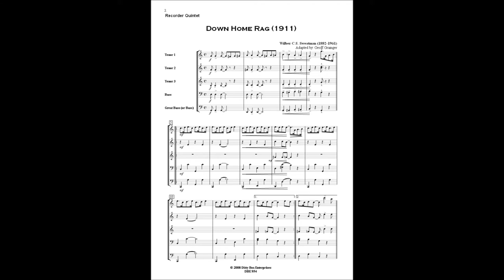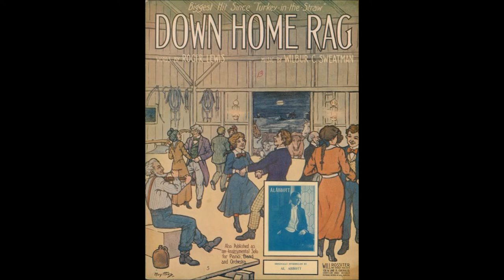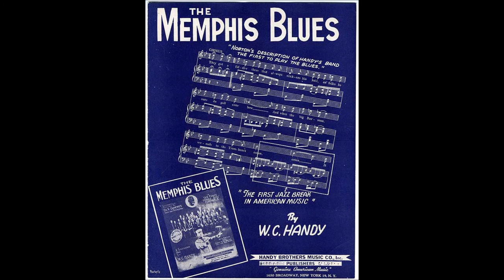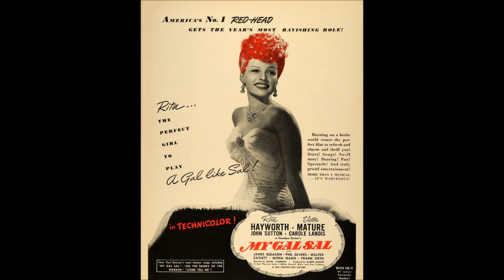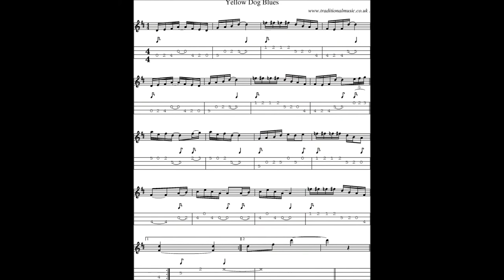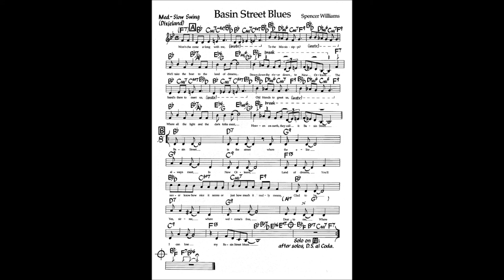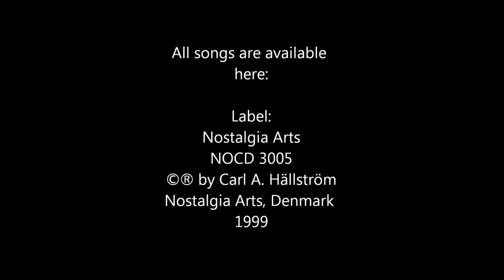Chamber Music Society 1940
NBC Broadcast Sessions from the "Chamber Music Society of Lower Basin Street" 1940. Swing, Jazz, Blues and Classical Music. With Vocalist Dinah Shore.
Cut Version! Restored Version in Stereo Sound!

Songs:
"Basin Street Blues"
"Down Home Rag"
"Heist The Window, Noah"
"Memphis Blues"
"My Gal Sal"
"Yellow Dog Blues"